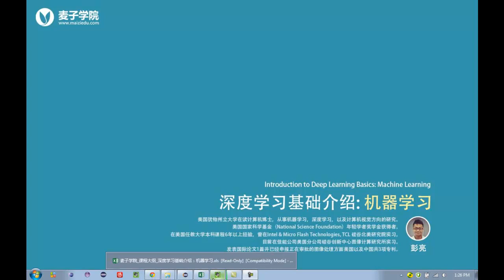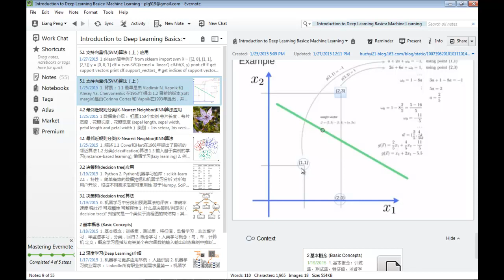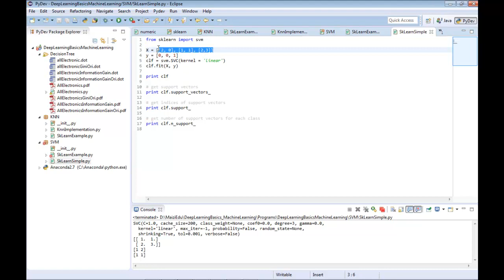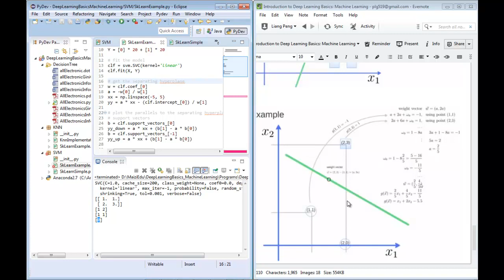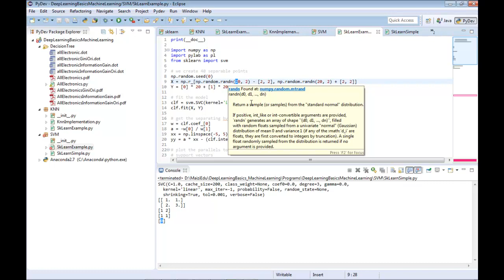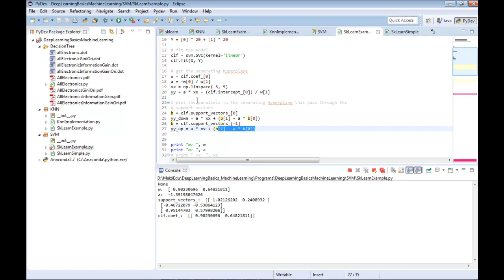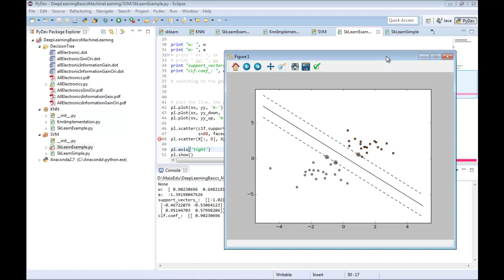深度学习基础介绍 机器学习10 支持向量机SVM上应用